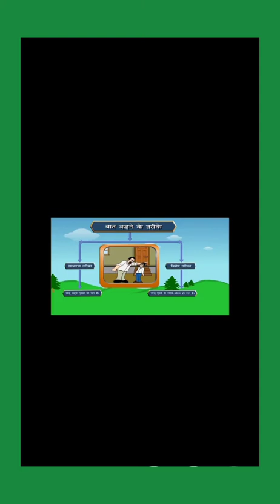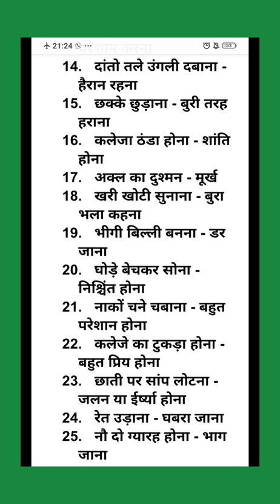CLASS-5 HINDI GRAMMAR (MUHAVERE)